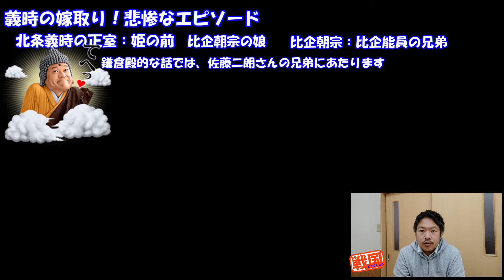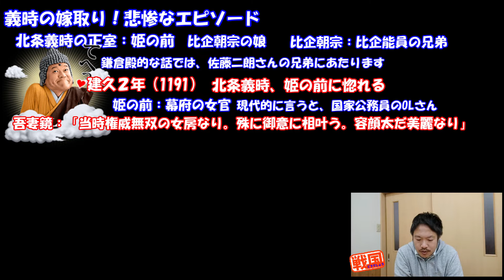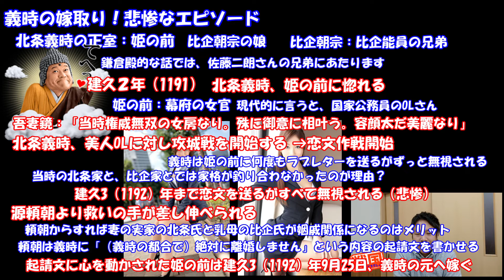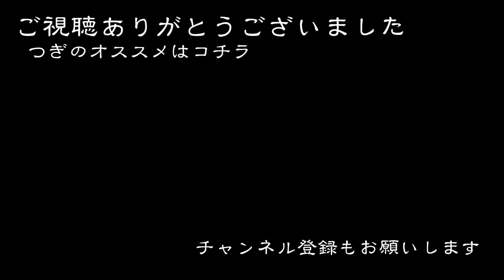【鎌倉殿の13人】北条義時の悲しい嫁取り物語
義時の最初の妻は国家公務員の美人OL！？
でも、妻にするまでには悲しい物語が・・・・